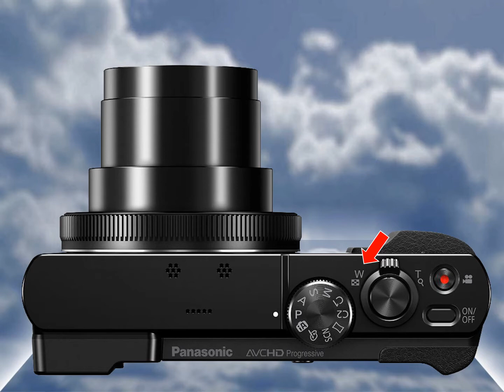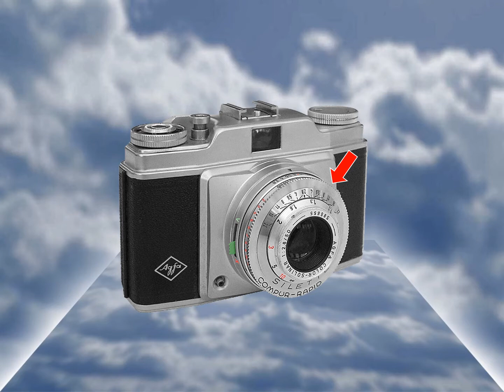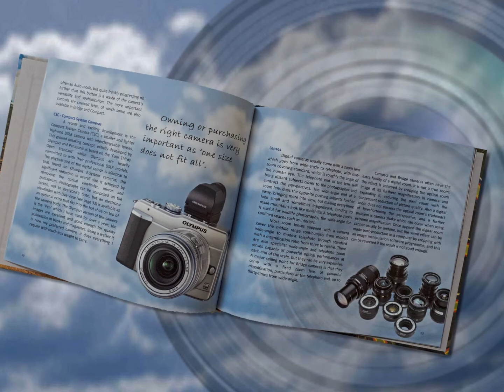Photo Soundbite 11 Lenses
Surprisingly, beginners to photography do not always understand that a zoom lens is three lenses in one - wide-angle, standard and zoom. This addition to Photo-Soundbites offers some clarification and explains the technical differences, including specialist zooms.